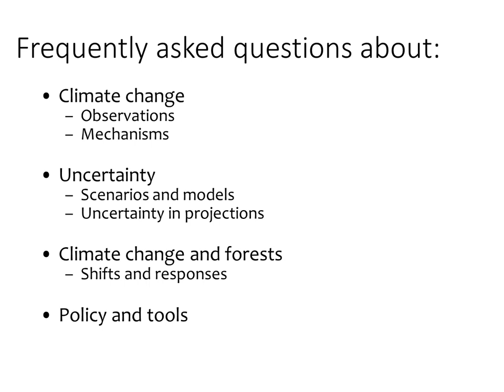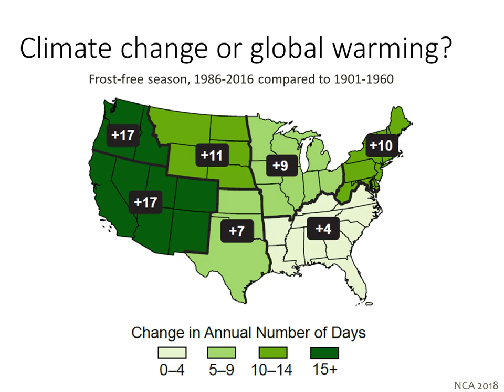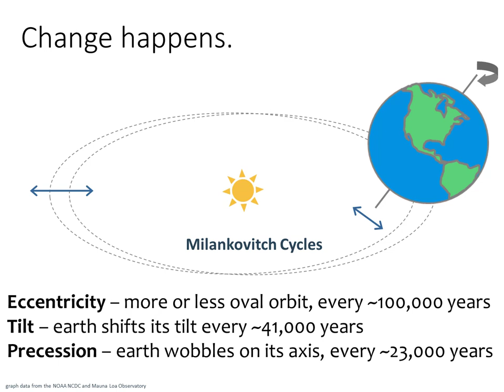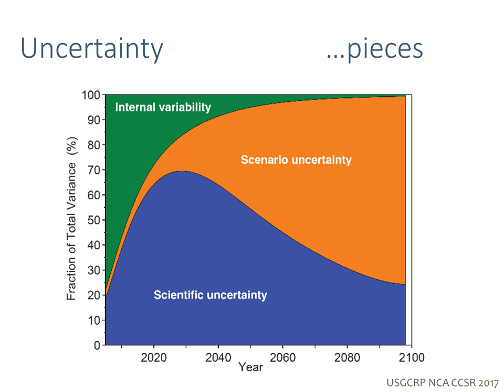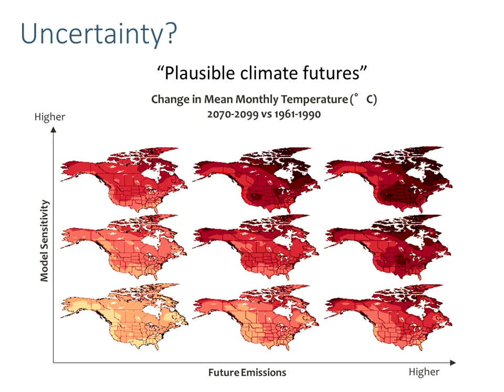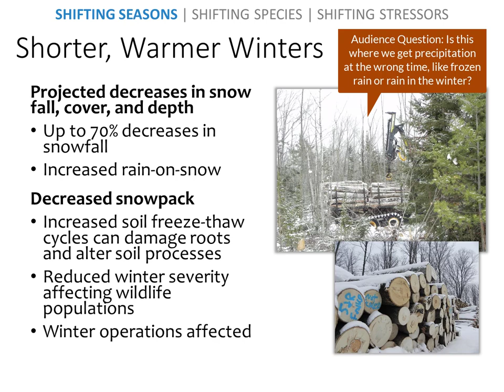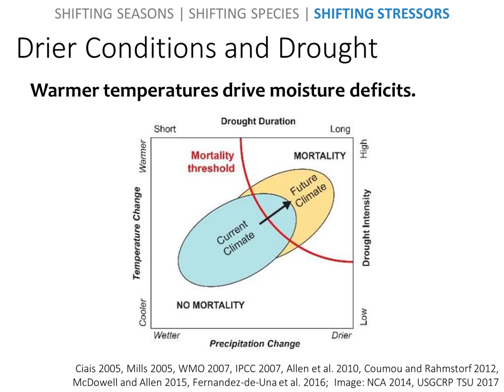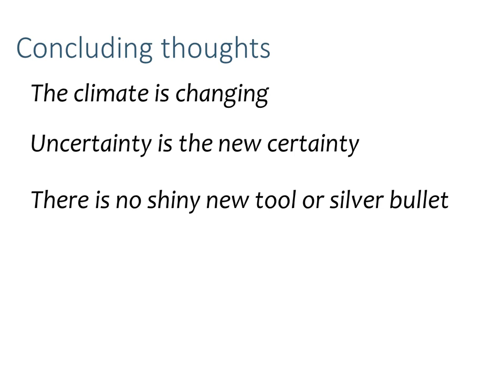Chris Swanston: Climate Change and Forest Response FAQ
Chris Swanston, Director of the Northern Institute of Applied Climate Science and research scientist with the USDA Forest Service, answers common climate change, uncertainty, and forest response questions.